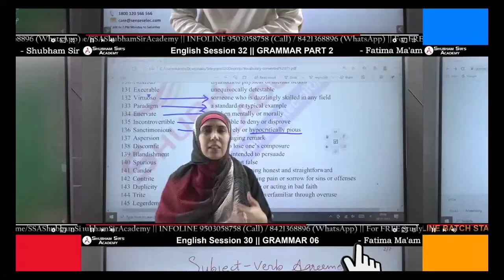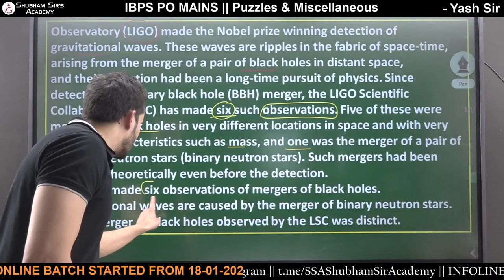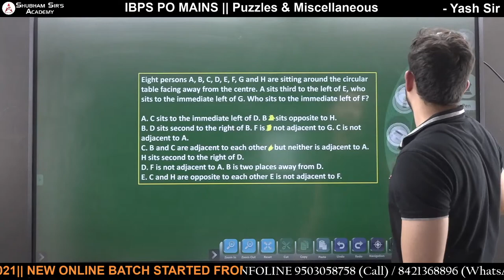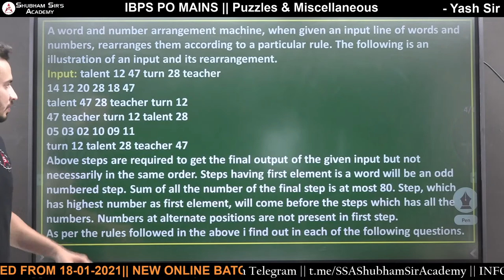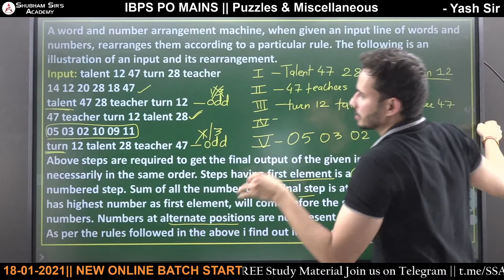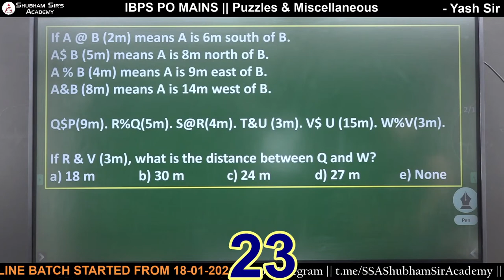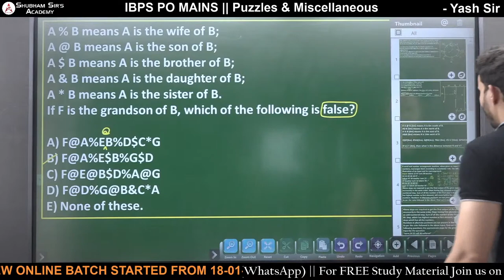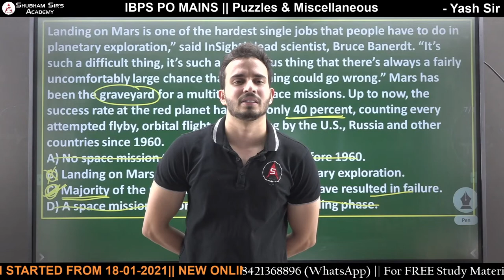IBPS PO MAINS || Puzzles & Miscellaneous || 02-02-2021 || Yash Sir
1. Download the Telegram app.
2. Search for "Shubham Sir's Academy".
3. Click "Join" at the bottom of the page.

OR

1. Download the Telegram app.
2. Send your name to (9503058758).

Address: Beside Gangar-EYE-Nation, Above Titan Eye +, Tapadiya Natya Mandir Chowk, Nirala Bazaar, Aurangpura, Aurangabad.